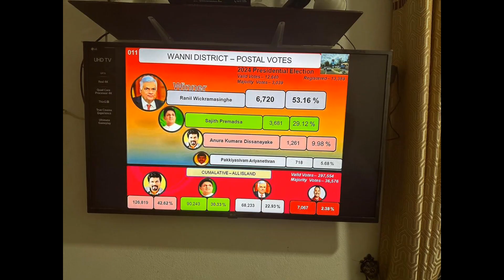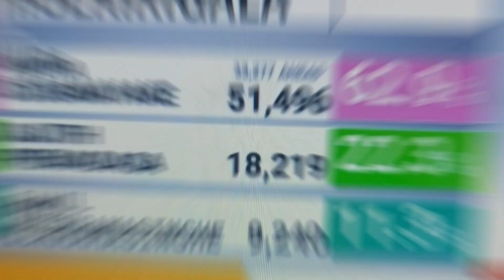සියලුම තැපැල් ජන්ද ප්‍රතිඵල - ජනාධිපතිවරනය 2024